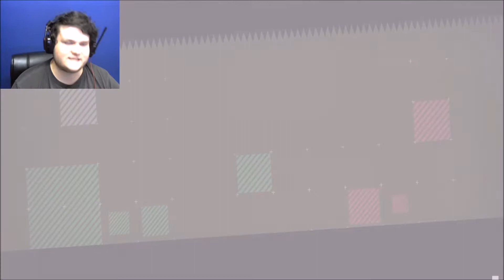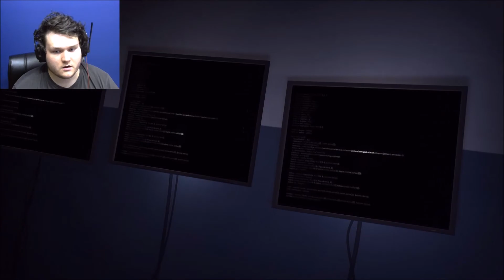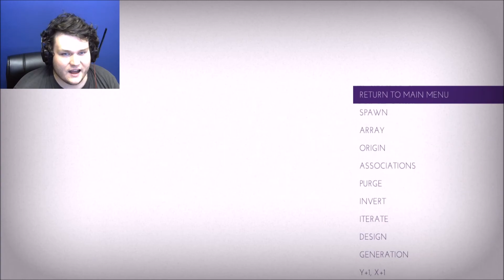IS THIS THE END?!? Thomas Was Alone #8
Stalk me!